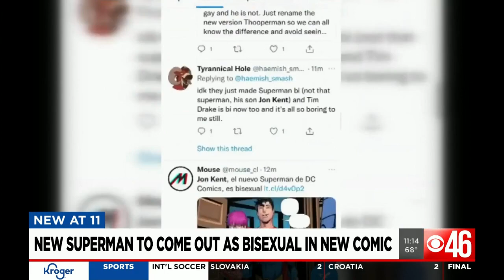New superman to come out as bisexual in new comic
Until this year, though, every comic iteration of Superman has been besotted with longtime love Lois Lane. But in an upcoming issue of a new "Superman" series, the Man of Steel enters into a queer relationship -- a first for the character, who's been around for more than 80 years. DETAILS